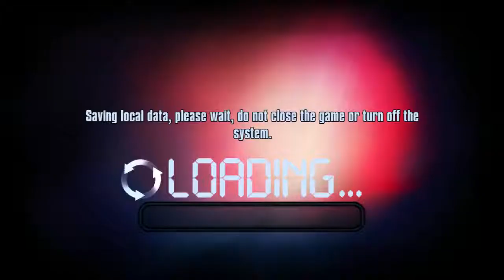Let's Play Meltdown Part 2 - Good Design, Bad Design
You decide.